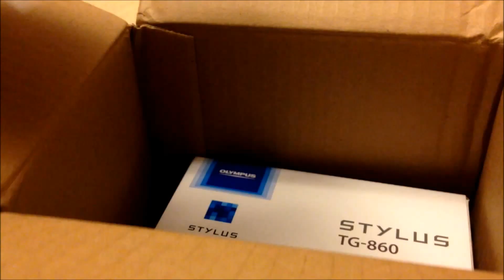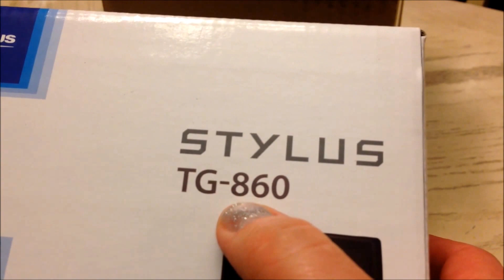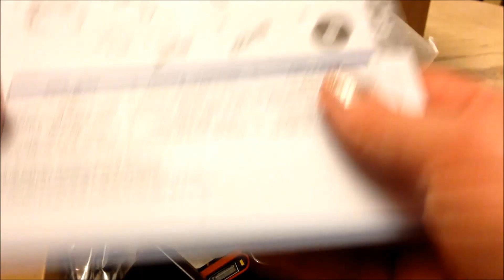КАМЕРА OLYMPUS КАК У БЛОГЕРА FLORIDA YALTA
В видео открываю посылку с камерой OLYMPUS,о которой рассказывала блогер Люда FLORIDA YALTA